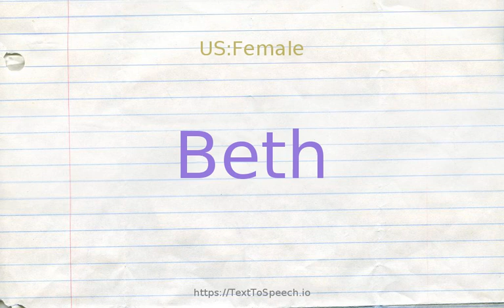How to pronounce beth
Beth definitions:
    (n): the 2nd letter of the Hebrew alphabet